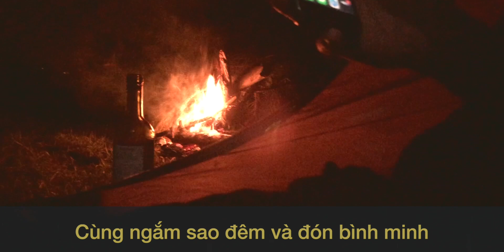I have CRAZY friends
Just wanna say thanks to my friends for their support.
I'm grateful to have you all in my life.